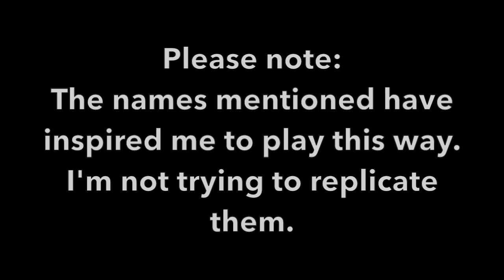6 DIFFERENT WAYS TO SWING THE RIDE (inspired by 6 different jazz drummers)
Also, these drummers don't always play the same way, for example Bill Stewart also sometimes plays very wide ride beat, and Billy Higgins most certainly does not always play a wide ride beat.
And I don't try to duplicate the grip of any of the mentioned drummers, like on the last CLICK example. I have quite small hand, so I just try get the sound happening in a way that works for me.

The ride is Funch Cymbals Tony Williams tribute in 22" size, and it weights 2405 grams. The stick is Regal Tip 9A.